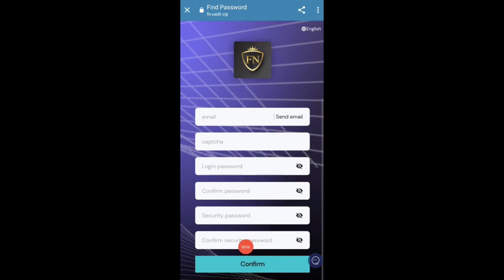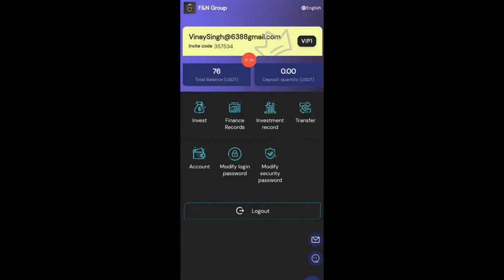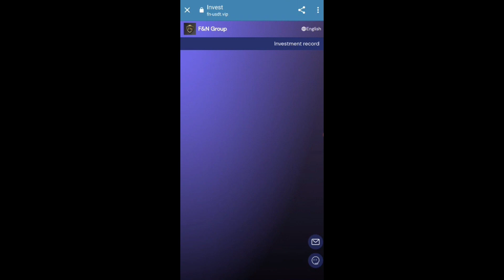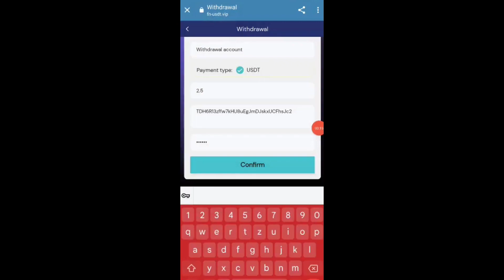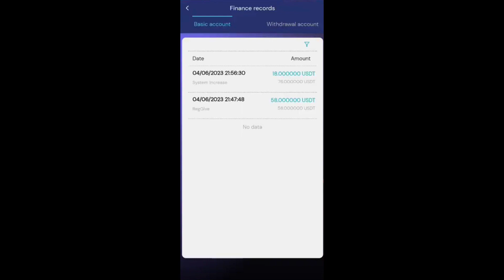THE ONLY OFFICIALLY SUPPORTED USDT INVESTMENT PLATFORM IN 2023 [SIGN UP TO GET 58 USDT]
Welcome to F&N Group Online Investment Platform
Invite powerful friends from all over the world to invest and participate together!
The minimum top-up amount is $18 and the daily earnings are $2.5

       Minimum withdrawal: 2.5 USDT

?? Recommended members (ABC) recharge rewards:
'A is invited by you, B is invited by A, C is invited by B'
    A-level subordinates: 10% rebate, recharge 1000USDT and get 100USDT
    B-level subordinates: 2% rebate, recharge  1000USDT to get  20USDT
    C-level subordinates: 1% rebate, recharge  1000USDT to get  10USDT

  Within 24 hours of , the third-level subordinates recharge to receive high bonuses
  (ABC) recharges 100USDT within 24 hours, and rewards 5USDT
  (ABC) recharges 500 USDT within 24 hours, and rewards 8 USDT
  (ABC) recharges 1,000 USDT within 24 hours, and rewards 20 USDT
  (ABC)recharges 5,000 USDT within 24 hours,  and rewards100 USDT.
  (ABC)recharges 10,000 USDT within 24 hours, and rewards 300 USDT.
  (ABC) recharges 50,000 USDT within 24 hours, and rewards 800 USDT.

Rewards are valid within 24 hours

order grab
shopping
usdt mining
usdt mining site
earn usdt
usdt
mining
usdt investment
usdt mining sites 2023
free usdt
investment site
mining site
mining usdt
site
stormgain 2023
stormgain withdrawal
usdt site
usdt tether
usdt thunder
usdt wallet
usdt.gr
usdt.ms
usdtmnb